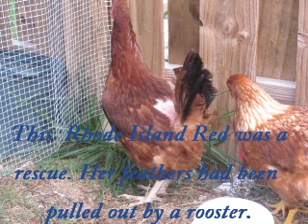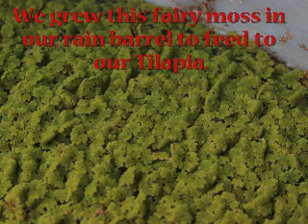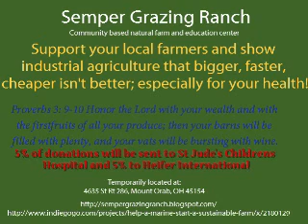Marine's Family Farm Fundraiser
We are starting a grass-based livestock farm in Southern Ohio whose main mission will be to bring people back to the farm and we'll be helping disabled and less fortunate kids. This is our fundraising video describing briefly why this is so important not only to us, but America as a whole. The USDA is calling for 1 million new farmers and this US Marine would like to take up that mission.
Thank you for stopping by and ask as many questions as you'd like! People who know me know I am obsessed about farming.